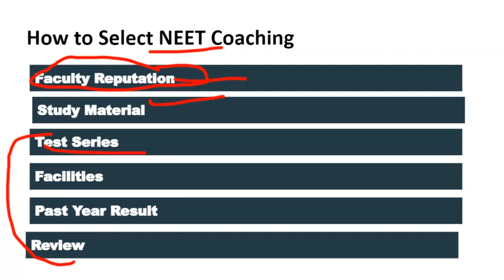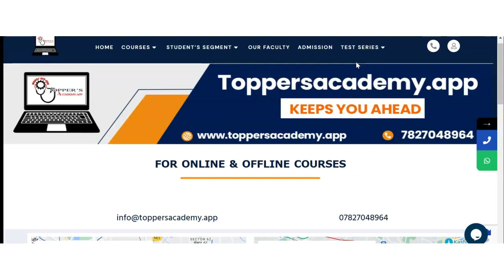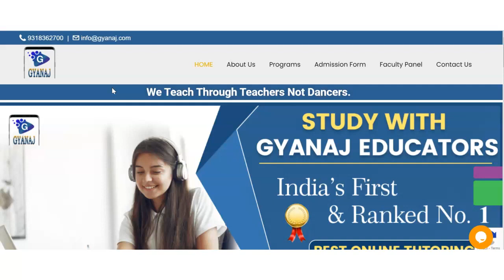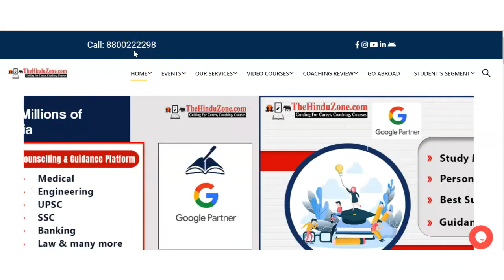Best NEET Coaching in Komarhat | Top NEET Coaching in Komarhat